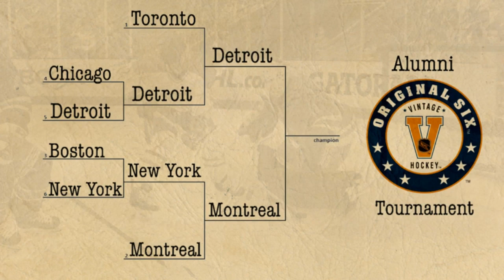NHL 20 | Rangers vs. Canadiens | Round 2 | Original Six Alumni Tournament [Gameplay]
Andy Bathgate and the New Yorks Rangers Alumni vs. Jacques Plante and the Montreal Canadiens Alumni in the second round of a single knock-out elimination Original 6 Alumni Tournament in EA’s NHL 20

3 minute periods, single knock-out elimination, arcade-preference, true broadcast...